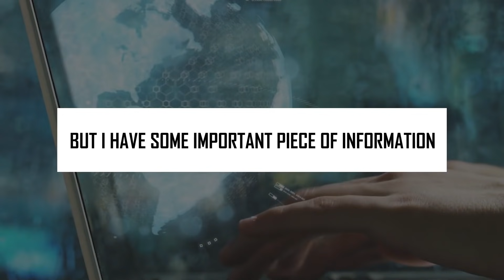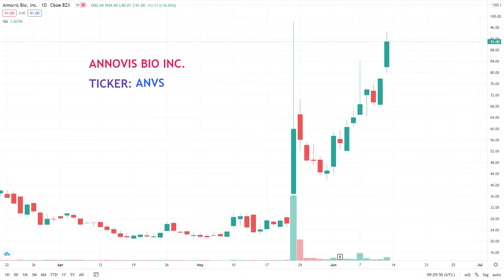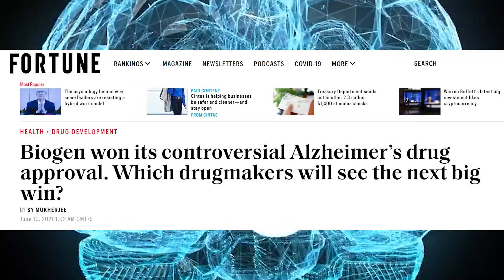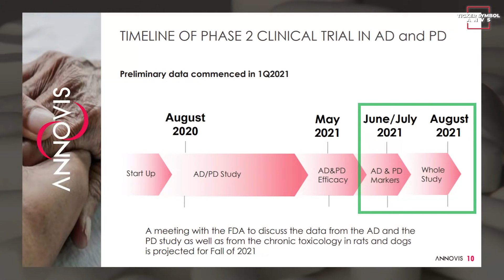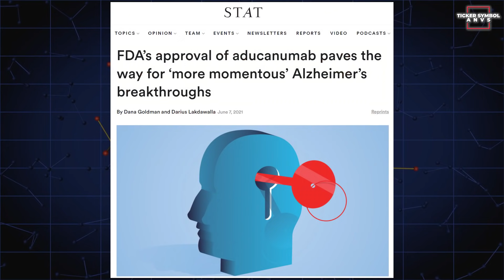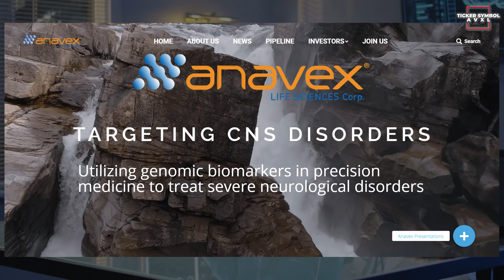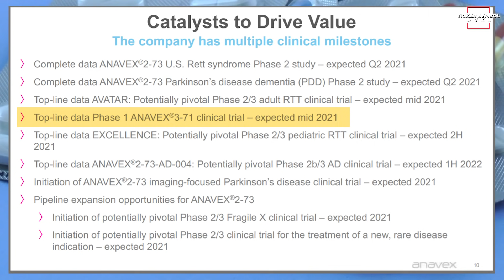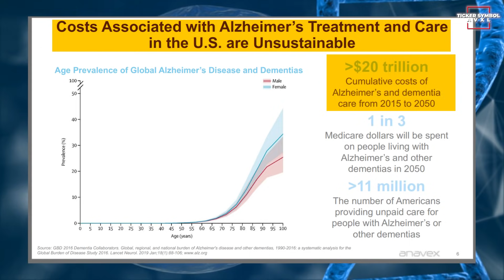June 2021 Millionaire Maker Stocks To Buy Now - Best Stocks To Buy Now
Hey guys I hope you are fine and doing well today…. This video is for entertainment and information purposes only. Seriously I don’t know how to entertain you guys but I have some important piece of information that I can share with you. If you are a patient investor can invest and hold stocks for 3 to 12 months than you can easily make millions with 50k to 100k investment. There are 3 Alzheimer drug related Biotech stocks that can jump by 10x to 20x levels in 12 months time, 12 months time because there are several upcoming catalyst in next few months that make them compelling buy. I have chosen these stocks following the advice of Cathie wood where she said to buy shares of revolutionary biotech companies before they announce their clinical results because after the announcement it is too late to enter.

Now telling you of stocks with 10x to 20x returns potential might sound click bait or fishy but just listen carefully, this will sound legit to you. There is one biotech stock with better Alzheimer drug data than Biogen and Cassava sciences but trading at 20% of the cassava science market cap. I recognise there is immediate 5x return potential on upcoming announcements and increased investor interest. Wait I will reveal the stock later on in the video.